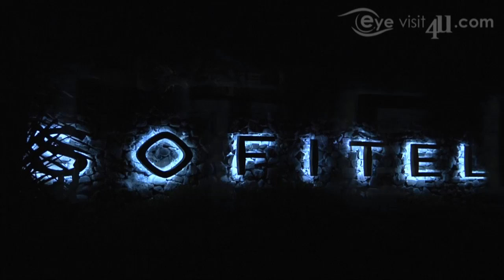Tahiti Pearl Market - Jewelry Bora Bora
Location
In Bora Bora, Tahiti Pearl Market have three different stores. One is in the heart of the main town of Vaitape, the others are at the Sofitel Marara in Matira Bay and at the Méridien hotel out on a secluded islet. All three stores offer the same range of pearls and jewelry, based on the same innovative concept.
Tahiti Pearl Market
Founded in 1994 by Frank Tehaamatai, the company now owns seven pearl farms on five different atolls of the Tuamotu Archipelago. In the mythic island of Bora Bora, Tahiti Pearl Market has created an innovative concept, with a choice of over 200,000 Tahitian Cultured Pearls along with a multitude of gold, diamond and silver settings.  You can select the pearls and settings of your choice, and a customized piece of jewelry is created especially for you by TPM's design team.
Whether you settle on a necklace, a bracelet or a ring, your pearls have a lifetime warranty, which is a feature unique to Tahiti Pearl Market. You can even get after-sales service in Japan, Hong Kong, the US and in France. All TPM's pearls come with a certificate of authenticity, and thanks to the company's status as pearl producers, are free of tax.
The staff at Tahiti Pearl Market are more than just salespeople. They are pearl consultants who will guide you in your selection. With their profound knowledge of the product, these advisers are able to share their passion in French, English, German, Spanish, Italian, Japanese and Portuguese.
Tahitian Black Pearls
Tahiti and the Tuamotu islands are the only places in the world producing the world famous Tahitian black pearls. Even though they are called black pearls, colors range from white to black, with infinite possbilities of yellow (champagne), purple (aubergine), green, blue, etc.
In Polynesia, the pearl oyster species used to produce black pearls is the Pinctada Margaritifera, or the black-lip pearl oyster, which derives its name from the pigmentation of its mantle. Most of the pearls are produced in the Tuamotu archipelago, whose lagoons are ideal sites for the growth and the reproduction of pearl oysters.
The ideal pearl is perfectly round and smooth, but many other shapes of pearls (including baroque pearls) occur naturally.
Address : Vaitape, Sofitel Marara, Le Méridien (Bora Bora)

Tahiti Pearl Market - Bijouterie Bora Bora
Situation
À Bora Bora, Tahiti Pearl Market possède trois boutiques distinctes. L'une est au cœur du village principal de Vaitape, les autres sont au Sofitel Marara dans la baie de Matira Bay et à l'hôtel Méridien sur un motu isolé. Les trois boutiques proposent la même gamme de perles et de bijoux, sur la base du même concept innovant.
Tahiti Pearl Market
Fondée en 1994 par Frank Tehaamatai, la société possède aujourd'hui sept fermes perlières réparties sur cinq atolls de l'archipel des Tuamotu. Sur l'île mythique de Bora Bora, Tahiti Pearl Market a créé un concept innovant, avec un choix de plus de 200 000 perles de culture de Tahiti ainsi qu'une multitude de montures en or, en argent ou en diamants  Vous pouvez sélectionner les perles et les montures de votre choix, et un bijou est créé tout spécialement pour vous par l'équipe de designers de TPM.
Que vous choisissiez un collier, un bracelet ou une bague, vos perles bénéficient d'une garantie à vie, une caractéristique unique de Tahiti Pearl Market. Vous bénéficiez même d'un service après vente au Japon, à Hong Kong, aux États-Unis et en France. Toutes les perles de TPM sont accompagnées d'un certificat d'authenticité et, grâce au statut de producteurs de perles de la société, elles sont exonérées de taxes.
Les employés de Tahiti Pearl Market sont bien plus que de simples vendeurs. Ce sont des consultants en perles qui vous guideront dans votre sélection. Avec leur profonde connaissance du produit, ces conseillers sont en mesure de partager leur passion en français, en anglais, en allemand, en espagnol, en italien, en japonais et en portugais.